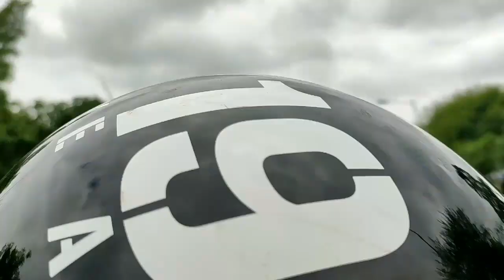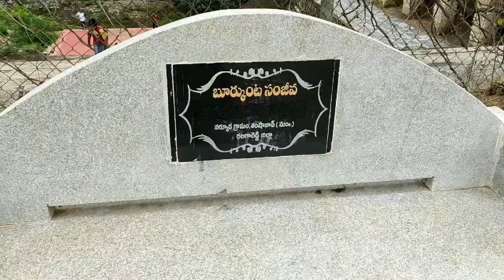It's My Hubby's Birthday|Chacolate Cake|Decoration|మురారి & ఇంకా చాలా సినిమాల్లో చూపించిన గుడి ఇదే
Hi